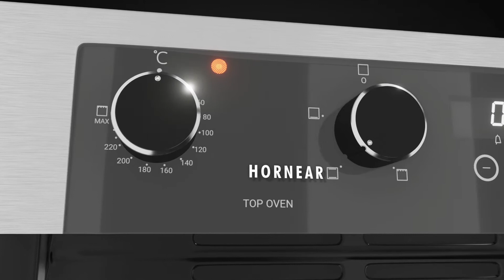Torre de hornos Macis de Haceb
Nueva torre de hornos Macis de Haceb: sus dos hornos te permiten realizar múltiples recetas en simultáneo. Además, cada horno cuenta con programación independiente, brindándote mayor capacidad y agilidad para preparar tus recetas favoritas.